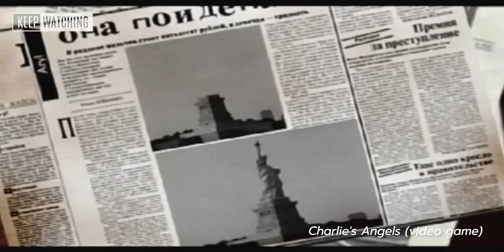ภาพยนตร์ที่หลายคนไม่รู้ว่าเคยถูกเอาไปทำเป็นเกมมาเเล้ว Part 1